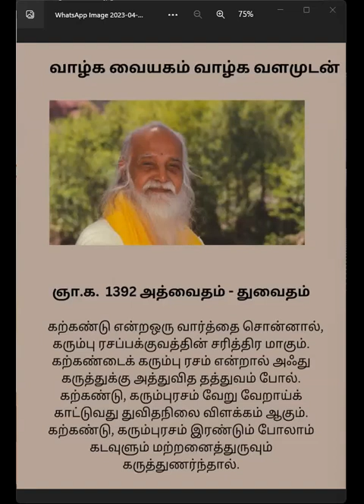காலை தவம் ஞானக்களஞ்சியம் கவி விளக்கம்